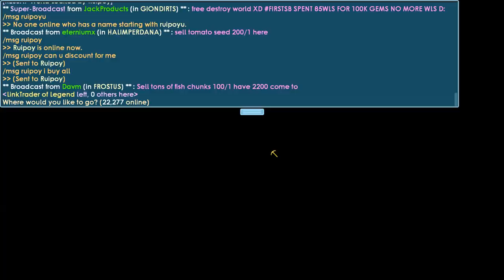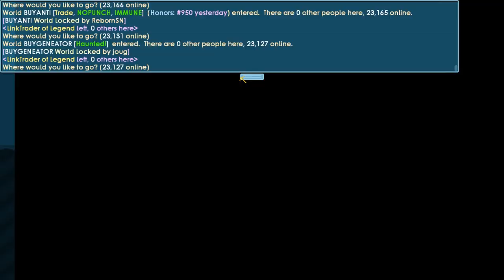Making Invisible Parkour World [PRIZE:DL]│Growtopia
▶ Growtopia│Making Invisible Parkour World [PRIZE:DL]